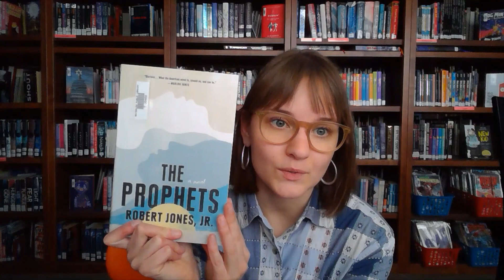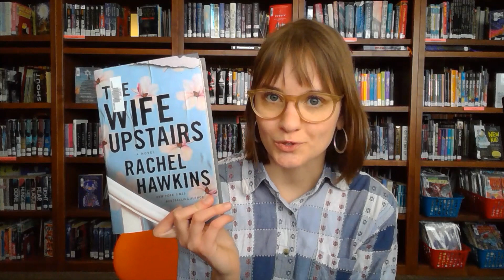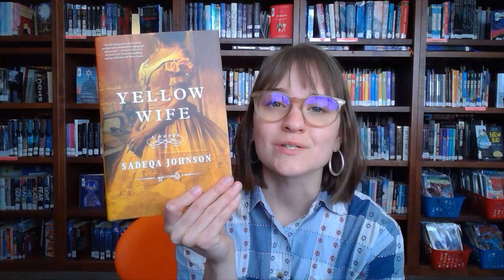Book Talk: January 2021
Welcome to our first Book Talk of the new year! We hope you enjoy one of these hand-picked recommendations from our librarian.

Books mentioned:
The Prophets - Robert Jones, Jr.
Twenty - James Grippando
Our Time Is Now - Stacey Abrams
The Wife Upstairs - Rachel Hawkins
Yellow Wife - Sadeqa Johnson